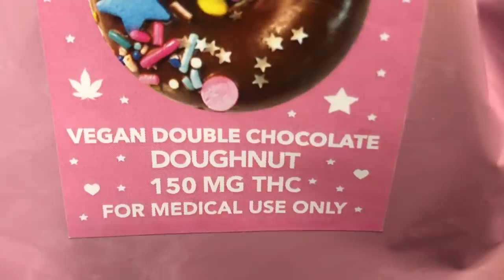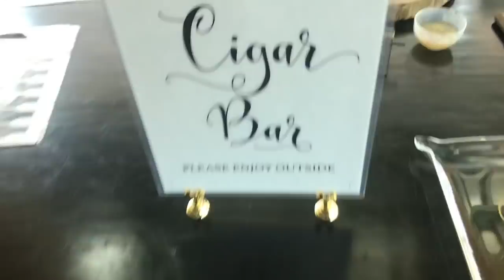Cancun : The Dopest Vlog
Joints , Liquor and a Passport. I found out thats all you need to have a dope ass time in Cancun ahahaha!
(intended for the 18 & over)

This is Cancun : The Dopest Vlog

My friends John & Rachel from Hash House got married in Cancun...they know i hate heights and open water so i had to suck it up for this trip ahahaha! It was really damn fun though, good time with good people.

This resort was dope as hell ...plane, hotel , food and drinks were all included. SOO DAMN DOPE !

Little story guys...I posted this on twitter so you may have already heard it. Im walking out of the customs in Mexico hella nervous because all the weed in my bag. Im almost out when a guard yells from across the terminal. "HEY YOU" ...I get closer to him and he says to me " hey man...I follow your Youtube channel". I almost shit my pants hahahaha. I thought I was going to jail in Mexico.

Thank you guys so much for watching and hanging out with me in the live chat.

Be sure to checkout DopeAsYola.com
Be sure to checkout PushTrees.com

Be sure to follow my other social media accounts for daily pictures , videos and giveaways.

I keep getting my IG deleted so always click the IG link in my youtube header for my most recent Instagram account (lame but i cant stop them deleting me)